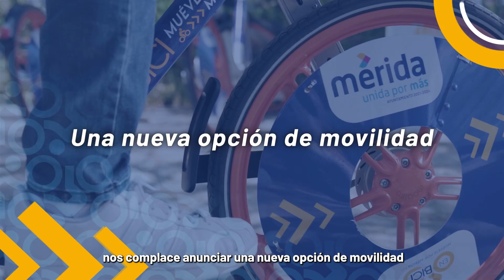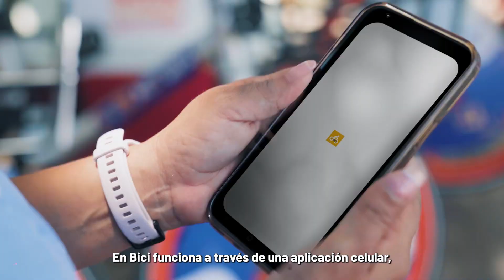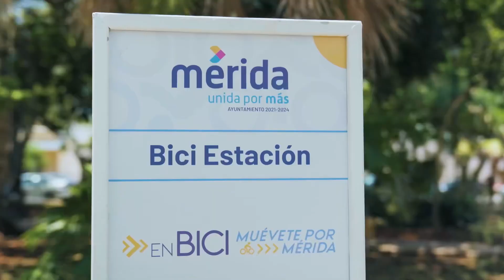¡En Bici, muévete por Mérida! 🚲🙌🏼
Mérida ya cuenta con un innovador sistema de bicicletas compartidas para seguir impulsando una movilidad segura, inclusiva, accesible y sostenible. Conoce “En Bici” y juntos sigamos transformando la forma de movernos en Mérida y todo Yucatán para crecer parejo y con justicia social.